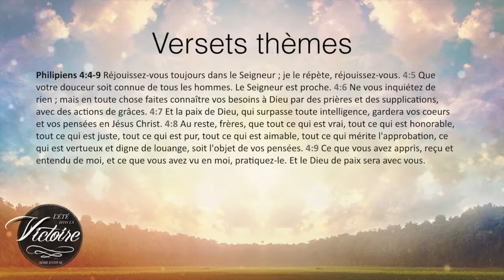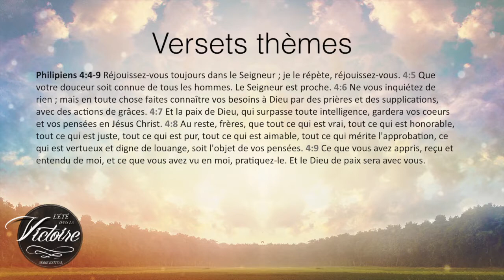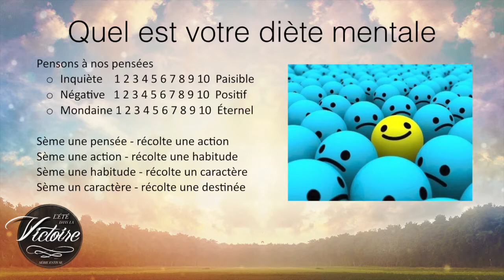L'été dans la Victoire #2 - Pensées Victorieuses 1 - Pasteur Joel Dumaine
L'été dans la Victoire #2 - Comment renouveler nos pensées - Pasteur Joel Dumaine